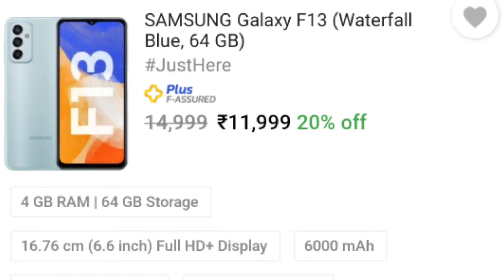Samsung Galaxy F13 Full Specifications | ₹11999 | 50MP | 6000 mah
Samsung galaxy F13 (₹11999 4/64)
FRONT ---8MP
Battery -- 6000 mah with 15 watt fast charging
Colour-- available in 3 colours
Display --6.6 inch FHD IPS Panel

My Instagram I'd --surendra.singh.panwar.29